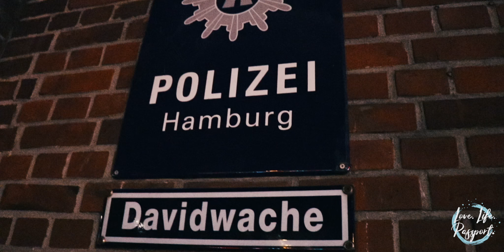LOVE LIFE PASSPORT | HAMBURG 🇩🇪 | THE HARBOR CITY ⚓️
Most of you know that we are originally German. When discussing about our next travel trips we were actually pretty sure about which German city we would like to travel to.

The result was Hamburg. ⚓️

We packed our suitcase, got our emirates flight and started to discover Hamburg - just within 24 hours.

🙏🏼 Thank you to @gopro for creating such amazing action cameras

Editing 🎥 @Anikascheuer

Love. Life. Passport.

The idea of L.L.P. was born once we decided to pack our bags and move to one of the most pulsating cities in the world - Dubai.
Dubai as a international hub for many nationalities & different cultures gave us the perfect landmark to start our journey throughout the world.

Traveling in general is cool. Traveling with your best friend, soulmate & life companion is simply the best what could've happened.

Follow our journey across the globe. To understand what it all takes to become the couple we are today we will film, blog and document our life all through YouTube.

ANIKA & TAYLER